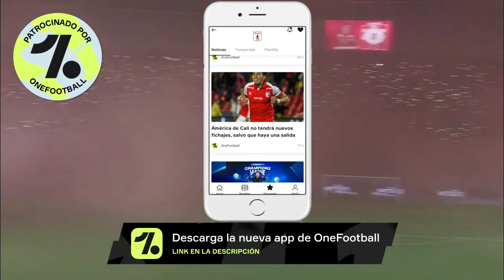Declaraciones De Juan Cruz Real Luego del Empate Del América de Cali En COPA LIBERTADORES